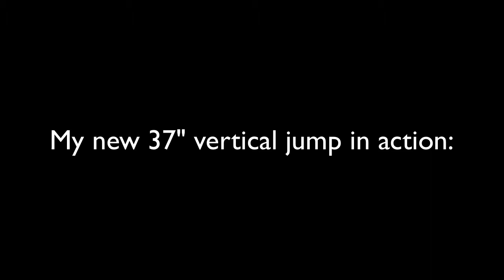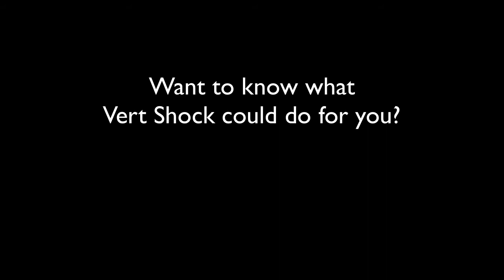Personal Best 37" Vertical Jump!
Download my free Guide to Vert Shock and find out if you will be able to dunk after 8 weeks:

After 8 weeks of Vert Shock I have increased my vertical jump from 29" to 37" and can now dunk easily! I still didn't feel completely refreshed and had slightly tight hamstrings, so maybe there is still room for a slight improvement... However I am absolutely happy with my results after Vert Shock. I just wanted to be able to dunk, and I can do that now with great reliability and also some authority :-)